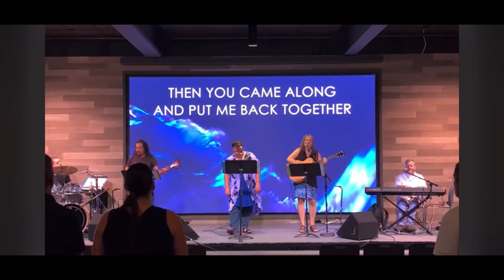Graves Into Gardens